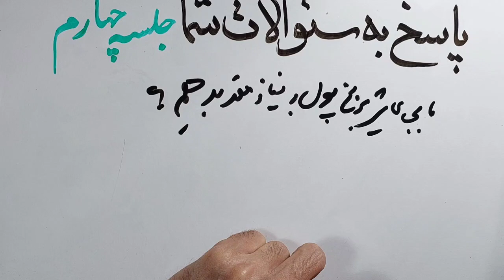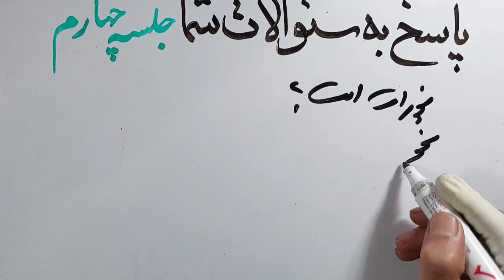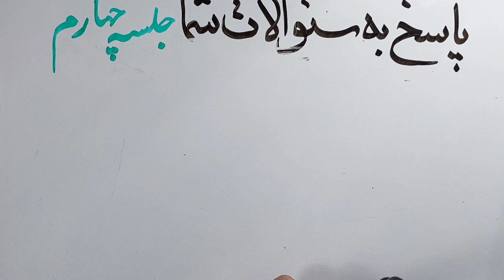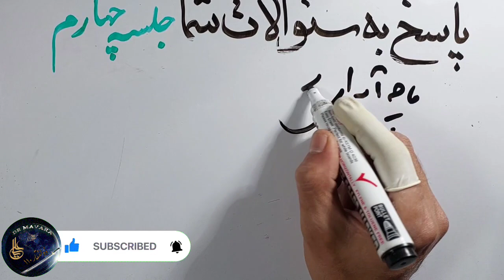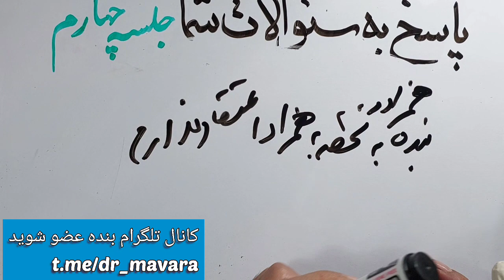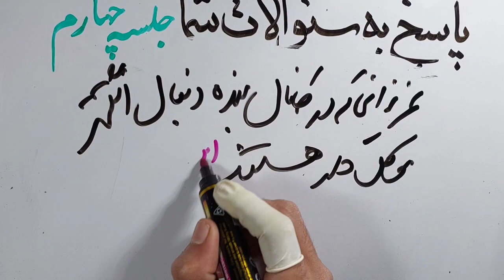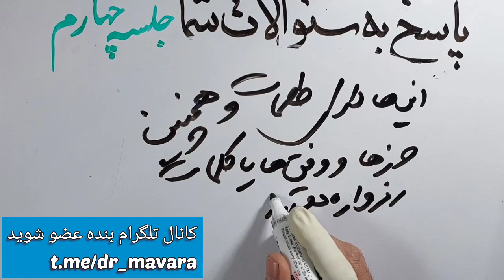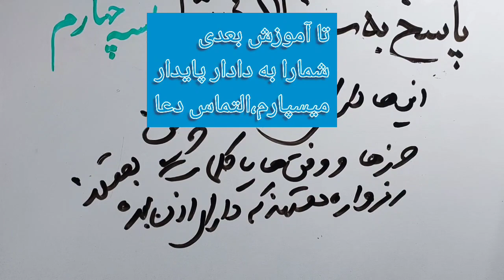پاسخ به سوالات شما در زمینه های علوم غریبه،حتما ببینید،جلسه چهارم،دیسکریپشن رابخوانید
حتما بخوانید.. جلسه چهارم از پاسخگویی در مورد مطالب و سوالات مهم شما در زمینه آموزش علوم غریبه و چچله نشینی

ساعات پاسخ
۱۲ظهر  تا ۱۱شب بوقت ایران
لطفا رعایت فرمایید
التماس دعا